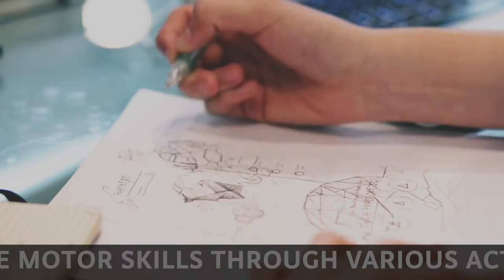Doha Academy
Doha Academy is still accepting New Students or Transferees.

Apply Online!